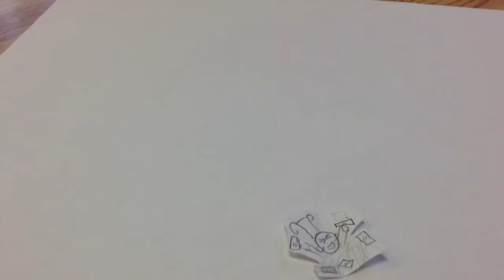RSP PSA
Rosario's soup and pasta.